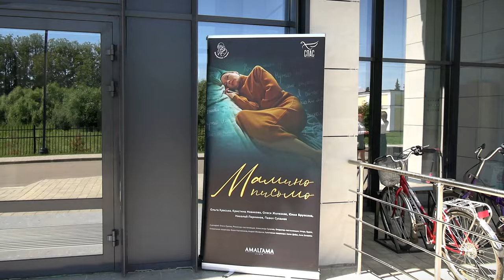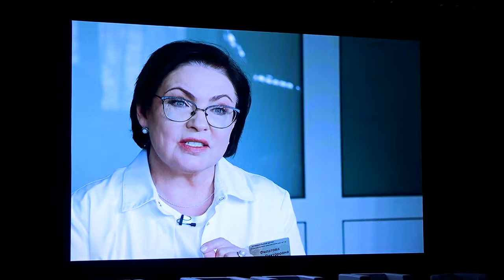Мамино письмо - первый в России фильм о проблеме абортов посмотрели жители Тверской области